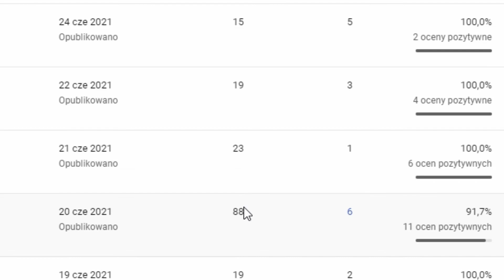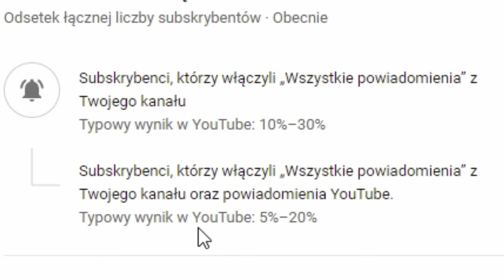MÓJ PIERWSZY RAID - 1.17 Survival #8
Cześć! W dzisiejszym odcinku z naszej serii Minecraft zrobiliśmy pierwszy w moim życiu raid i udało nam się go pokonać! Może i zaliczyliśmy jedno scrashowanie po drodze, ale to nieważne... Zdobyliśmy kilka fajnych łupów! Zapraszam do oglądania! ;P

Jeżeli odcinek się spodobał, zostaw like! Jeżeli więcej odcinków się spodobało, zostaw suba! Jeżeli masz pomysł na zmianę, wyraź swoją opinię w komentarzu!

FAQ: Wersja?
1.17
Muzyka?